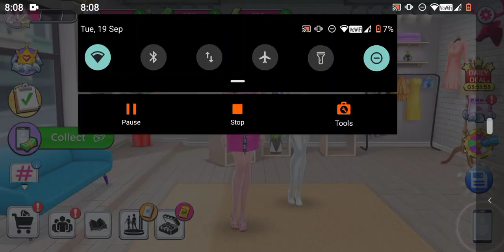i have opened all the crates with diamond free 🆓 i won the match 😁 i am the winner 🏆